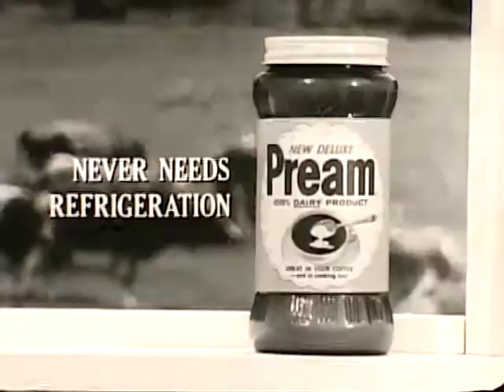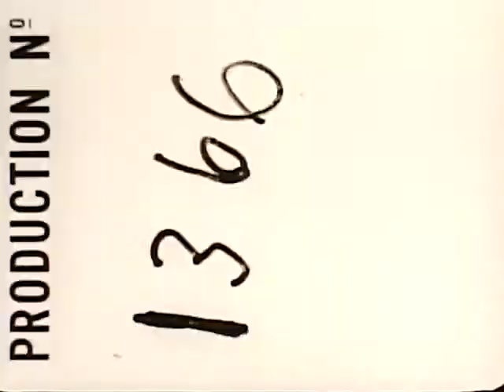1950's Commercial for Pream Coffee Whitener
Nothing suggestive about this commercial at all! No siree!